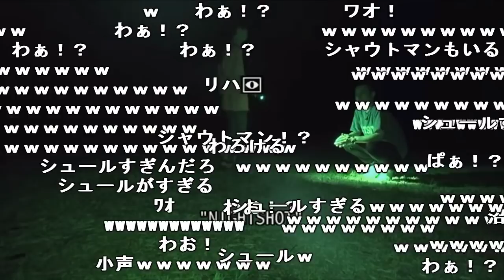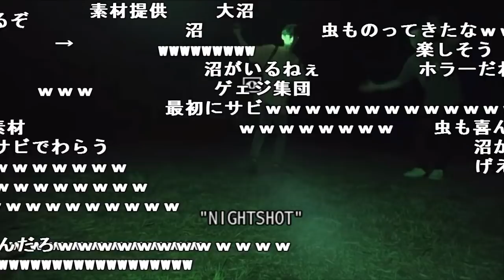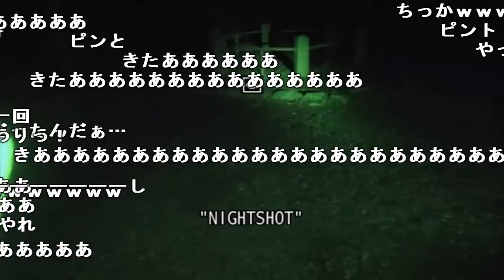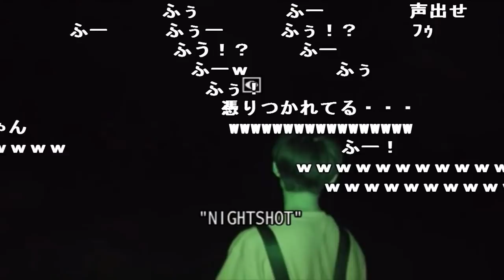ヤバそうな井戸の前で「ドラゴンエネルギー」を歌う二人【2018/08/15】